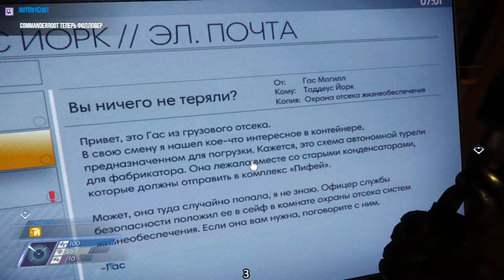ЛАБОРАТОРИЯ БАЛЛИСТИКИ ИЛИ НОГУ В РУКИ И ПОШЁЛ! Prey #5 НА ВЫСОКОЙ СЛОЖНОСТИ